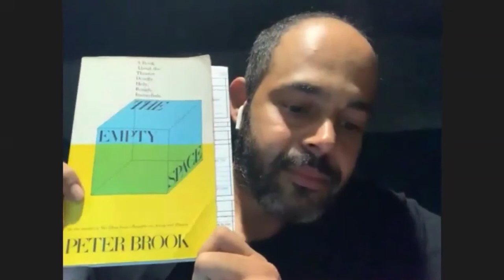The Yellow balloon: Mohit Takalkar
A conversation with Mohit Takalkar about 'Are We Ready to Stand in The Wings?: A view on Post-COVID Theatre'